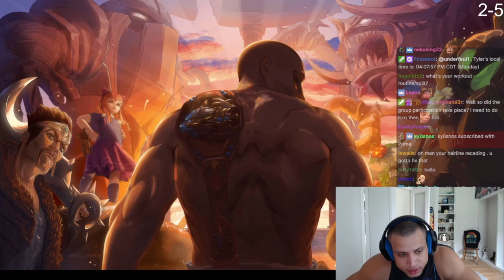Tyler1 SAVED another KIDS LIFE